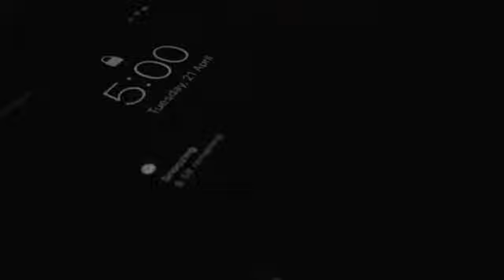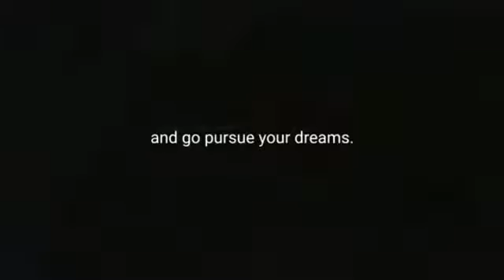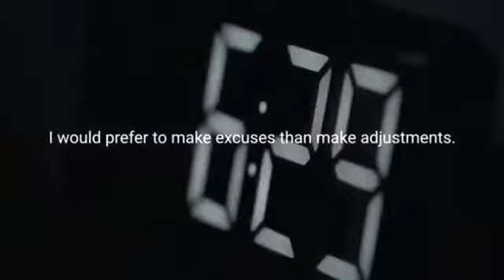No Excuses motivation video. no1 Rain on me. Extraction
No Excuses. Rain on me motivational video Speech.

For all the Best Motivational videos

Excellent video if your into sports such as UFC 49 and Summerslam 2020
Watch on your Samsung

Please try the following recommendations to feel uplifted.

Also see ladygaga Rain on me

Recommended speakers to listen to=